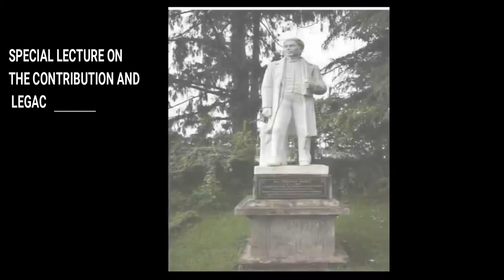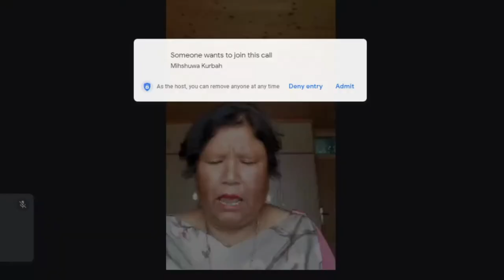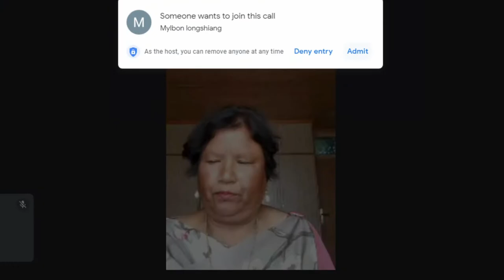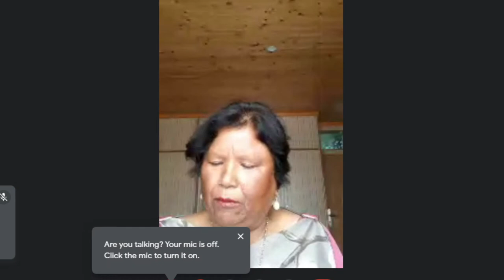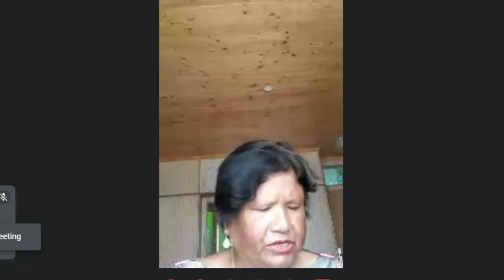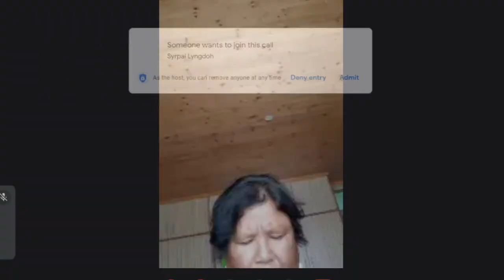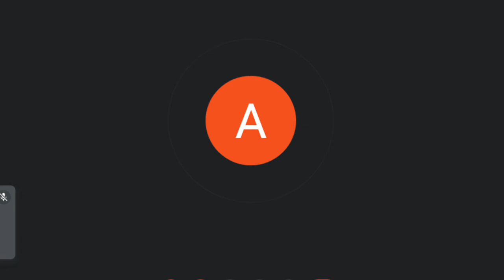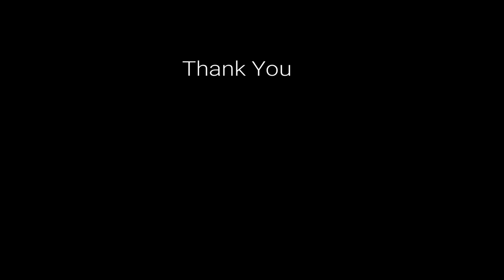Thomas Jones Day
Synod College is privileged to invite you to a special online lecture on the 22nd  June 2021 at 1.30.PM  to commemorate THOMAS JONES DAY which marks the 180th year anniversary of the arrival of the late Reverend Thomas Jones, Welsh  Christian missionary and FATHER OF THE KHASI ALPHABET, to the Khasi Hills. He left behind an indelible legacy in the field of Khasi language and literature.
Guest Speaker: Dr Ailynti Nongbri, Associate Professor, Khasi Department,  Shillong College.
Kindly join us online as we revisit the legacy left behind by this great man and pioneer.